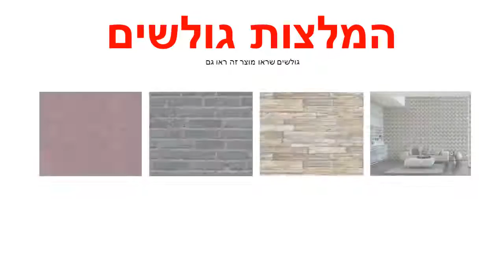טפט לקיר פסים ירקרק קרם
טפטים לקיר, טפט לקיר פסים ירקרק קרם.